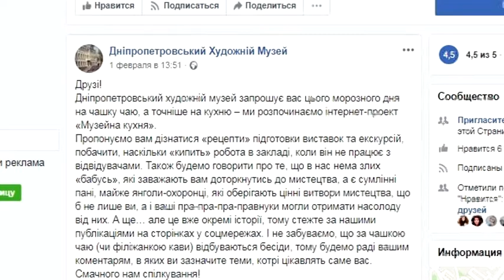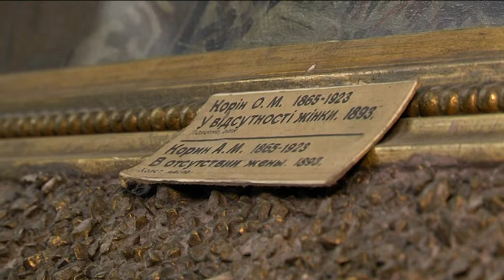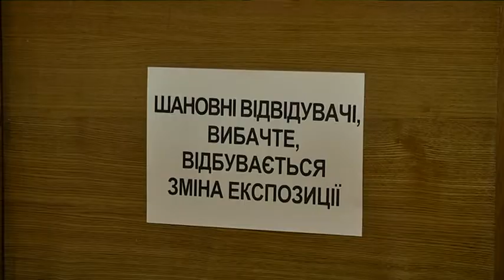"Музейна кухня": Художній музей Дніпра розкриває таємниці роботи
Художній музей Дніпра розкриває таємниці роботи в новому онлайн-проекті.

 “Музейна кухня” - новий онлайн-проект розкриває таємниці роботи художнього музею Дніпра. Тепер щотижня заклад робитиме дописи в соціальних мережах. Їх називає “рецептами успіху”. Про інгредієнти і кулінарію музейних залаштунків — далі в сюжеті.